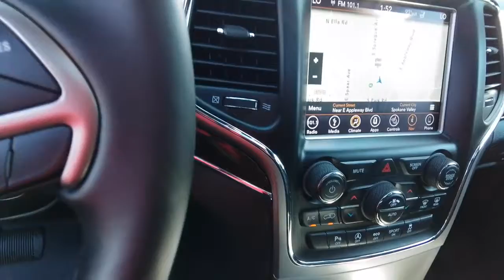2018 Jeep Grand_Cherokee Spokane, Spokane Valley, Post Falls, Deer Park, Airway Heights, WA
BLACK Used 2018 Jeep Grand_Cherokee available in Spokane, Washington at Dishman Dodge Ram Chrysler Jeep. Servicing the Spokane Valley, Post Falls, Deer Park, Airway Heights, WA area.

4DR SUV 4X4
Engine: 3.6L V6 24V VVT UPG I w/ESS|3.45 Rear Axle Ratio|Normal duty suspension|GVWR: 6,500 lbs|50 State Emissions|Engine Auto Stop-Start Feature|Electronic Transfer Case|Engine oil cooler|Heavy duty engine cooling|650CCA Maintenance-Free Battery w/Run Down Protection|180 Amp Alternator|Towing Equipment -inc: Trailer Sway Control|7 & 4 pin wiring harness|Class IV receiver hitch|Delete Rear Tow Hook|1280# Maximum Payload|Front And Rear Anti-Roll Bars|4-Corner Auto-Leveling Suspension|Automatic w/Driver Control Height Adjustable Suspension|Electric Power-Assist Steering|24.6 Gal. Fuel Tank|Stainless Steel Exhaust|Permanent Locking Hubs|Steel Spare Wheel|Full-Size Spare Tire Mounted Inside Under Cargo|Clearcoat Paint|Express Open/Close Sliding And Tilting Glass 1st And 2nd Row Sunroof w/Power Sunshade|Body-Colored Rear Step Bumper w/Black Rub Strip/Fascia Accent and Chrome Bumper Insert|Body-Colored Front Bumper w/Black Rub Strip/Fascia Accent, Chrome Bumper Insert and 2 Tow Hooks|Chrome Side Windows Trim and Black Front Windshield Trim|Chrome door handles|Chrome Bodyside Insert, Rocker Panel Extensions and Body-Colored Fender Flares|Chrome Power w/Tilt Down Heated Auto Dimming Side Mirrors w/Power Folding and Turn Signal Indicator|Fixed Rear Window w/Fixed Interval Wiper, Heated Wiper Park and Defroster|Deep Tinted Glass|Speed Sensitive|Rain sensitive windshield wipers|Galvanized Steel/Aluminum Panels|Lip Spoiler|Body-Colored Grille w/Chrome Accents|Dual bright exhaust tips|Power Liftgate Rear Cargo Access|Roof Rack Rails Only|Front Fog Lamps|Perimeter/Approach Lights|LED Brakelights|Auto On/Off Projector Beam High Intensity Low/High Beam Daytime Running Auto-Leveling Auto High-Beam Headlamps w/Delay-Off|Headlights-Automatic Highbeams|Laminated Glass|Radio w/Seek-Scan, Clock, Speed Compensated Volume Control, Aux Audio Input Jack, Steering Wheel Controls, Voice Activation, Radio Data System and Uconnect External Memory Control|Graphic Equalizer|Integrated Roof Antenna|10 Speakers|506w Regular Amplifier|Active Noise Control System|2 LCD Monitors In The Front|Siriusxm Traffic Real-Time Traffic Display|Driver And Passenger Heated-Cushion, Driver And Passenger Heated-Seatback and Ventilated Front Seats|60-40 Folding Split-Bench Front Facing Heated Manual Reclining Fold Forward Seatback Leather Rear Seat|Power Tilt/Telescoping Steering Column|Voice Recorder|Mobile Hotspot Internet Access|Heated Leather/Genuine Wood Steering Wheel|Illuminated Front Cupholder|Rear Cupholder|3 12V DC Power Outlets|Compass|Valet Function|Power Fuel Flap Locking Type|Remote Releases -Inc: Power Fuel|Garage Door Transmitter|Dual Zone Front Automatic Air Conditioning w/Front Infrared|HVAC -inc: Console Ducts|Illuminated Locking Glove Box|Full Cloth Headliner|Leather/Metal-Look Gear Shifter Material|Leather Door Trim Insert|Day-Night Auto-Dimming Rearview Mirror|Driver And Passenger Visor Vanity Mirrors w/Driver And Passenger Illumination|Full Floor Console w/Covered Storage, Mini Overhead Console w/Storage, 3 12V DC Power Outlets and 1 120V AC Power Outlet|Front And Rear Map Lights|Fade-To-Off Interior Lighting|Full Carpet Floor Covering -inc: Carpet Front And Rear Floor Mats|Carpet Floor Trim|Cargo Area Concealed Storage|Cargo Features -inc: Cargo Tray/Organizer|Roll-Up Cargo Cover|Cargo Space Lights|Tracker System|Smart Device Integration|Instrument Panel Covered Bin, Driver / Passenger And Rear Door Bins|Delayed Accessory Power|Systems Monitor|Outside Temp Gauge|Digital/Analog Appearance|Manual Anti-Whiplash Adjustable Front Head Restraints and Fixed Rear Head Restraints|Front Center Armrest w/Storage and Rear Center Armrest|2 Seatback Storage Pockets|Perimeter Alarm|Sentry Key Immobilizer|3 12V DC Power Outlets and 1 120V AC Power Outlet|Air Filtration|Side Impact Beams|Dual Stage Driver And Passenger Seat-Mounted Side Airbags|ParkSense Rear Parking Sensors|Collision Mitigation-Rear|Tire Specific Low Tire Pressure Warning|Dual Stage Driver And Passenger Front Airbags|Curtain 1st And 2nd Row Airbags|Airbag Occupancy Sensor|Driver knee airbag|Rear child safety locks|Outboard Front Lap And Shoulder Safety Belts -inc: Rear Center 3 Point, Height Adjusters and Pretensioners|ParkView Back-Up Camera